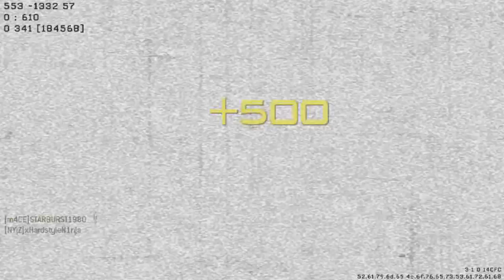STARBURST1980 - MW3 Game Clip